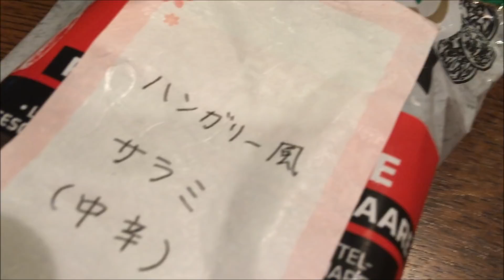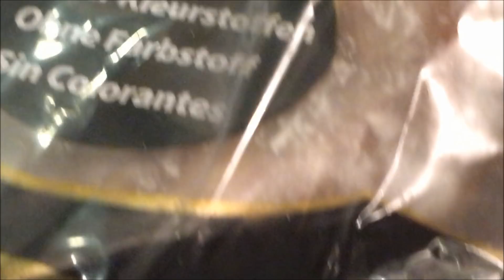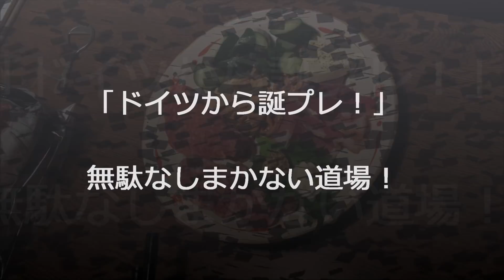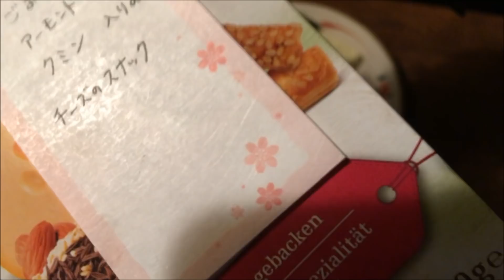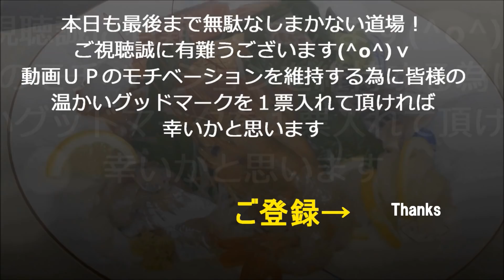「ドイツから誕プレ！」